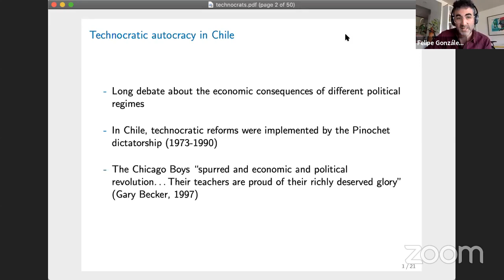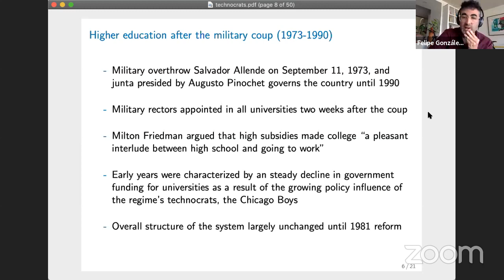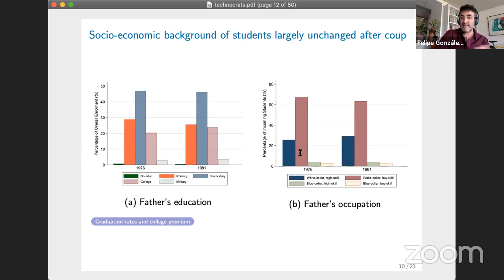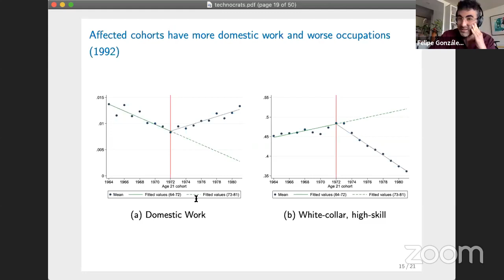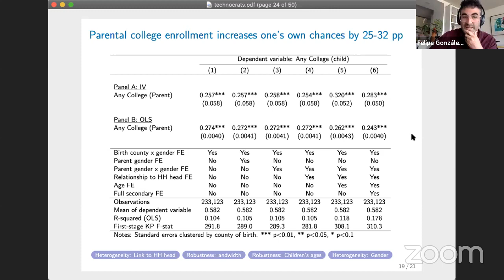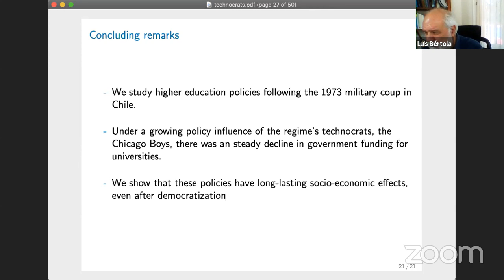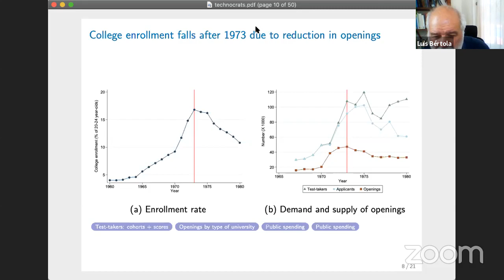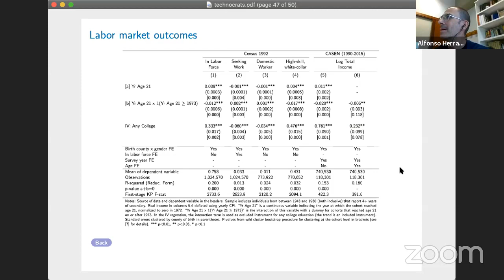Ibero-American Economic History Webinar. Felipe González